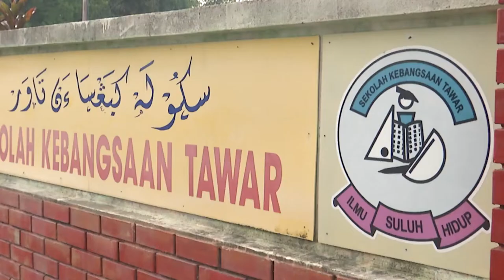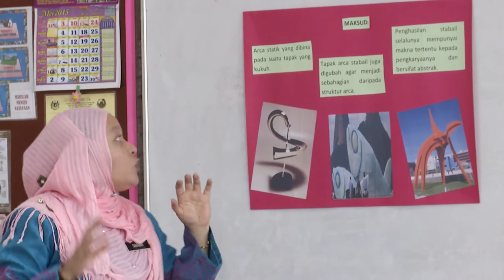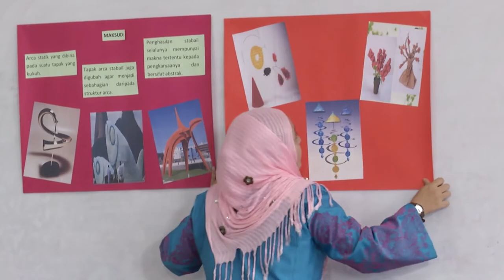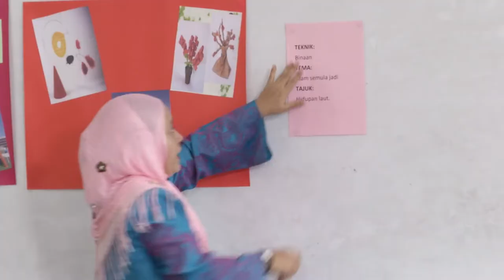Tahun 5 | Pendidikan Seni Visual | Stabail Kehidupan Laut | eGuru 073